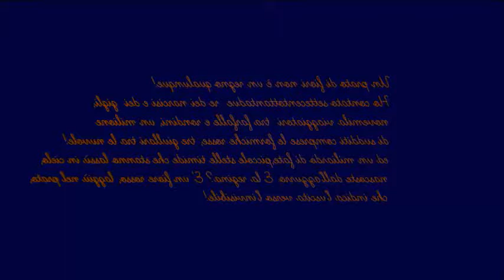Un Prato Di Fiori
A meadow of flowers